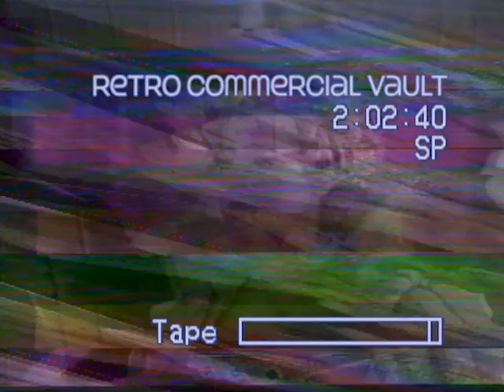Kermit and Jim Henson Productions Logos 1995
From the VHS tape of "Yes, I Can Learn" played before the feature presentation.